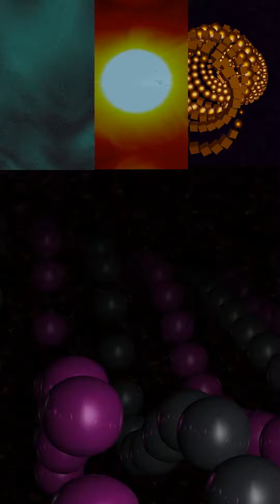intervenciones alanescas para celebrar